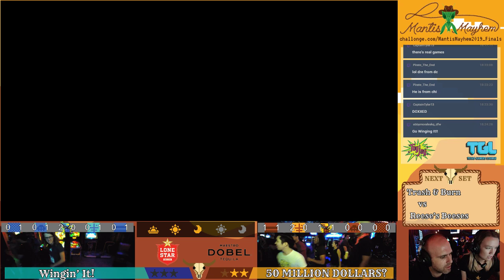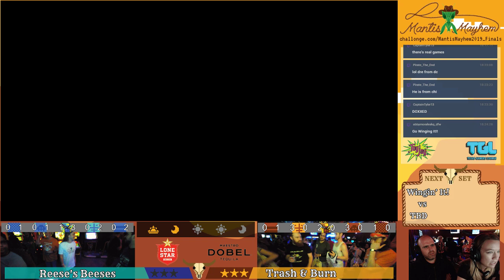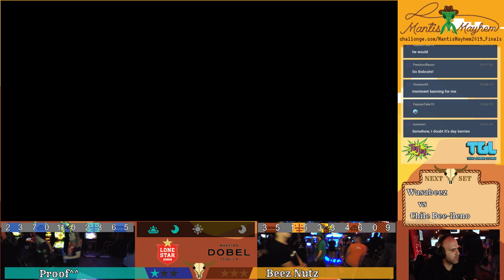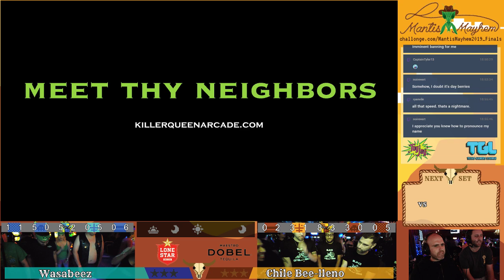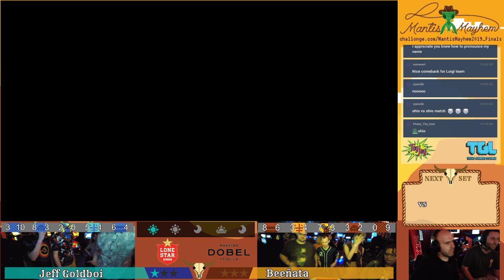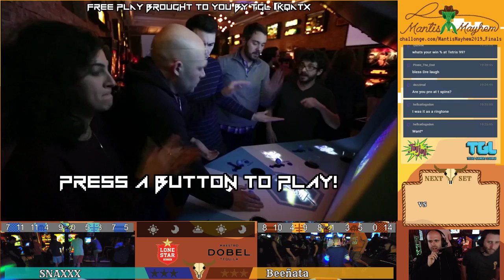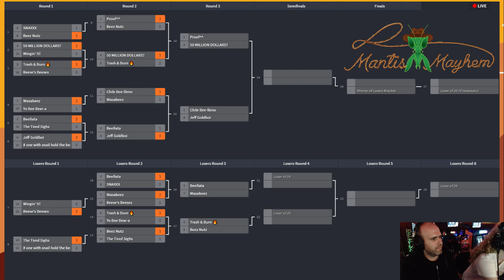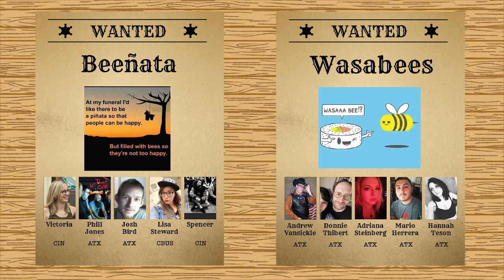Mantis Mayhem Bracket Cab A (Armadillo)